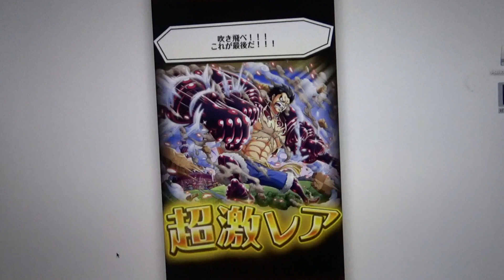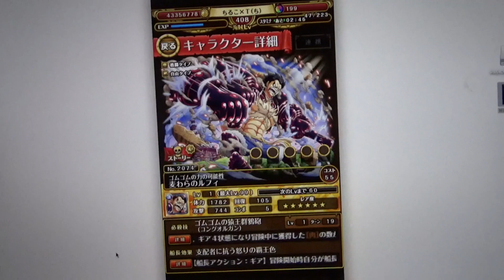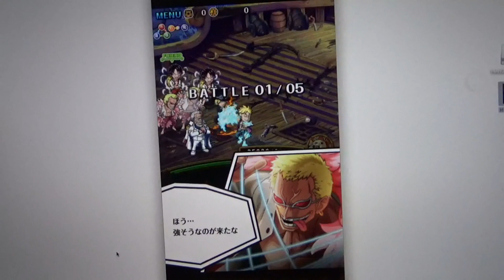「トレクル」フェス限新ルフィ！使って対決レイリーアルティメイト！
この前のスゴフェスで当たった新ルフィ！まずは理解しよう！そしてめっちゃカッコイイ！！！！！！！！！